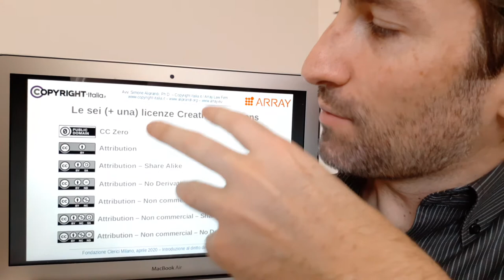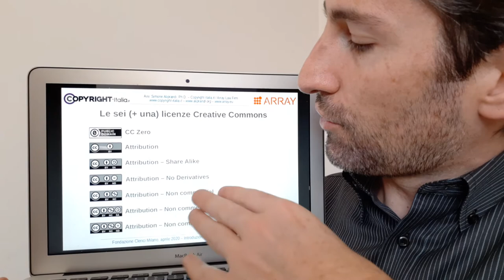Il diritto d'autore nella didattica a distanza | Consiglio #4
Qual è il vero spirito delle licenze Creative Commons? Come utilizzarle nella didattica a distanza? [Video registrato il 29 aprile 2020.]